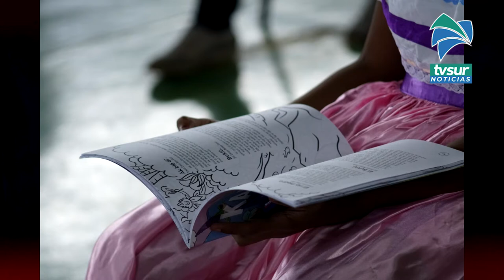Libro infantil retrata cultura indígena de Cabagra con textos escritos por sus niñas, niños y docent